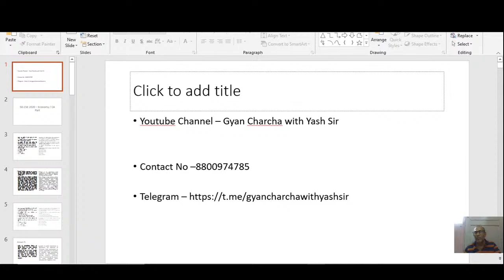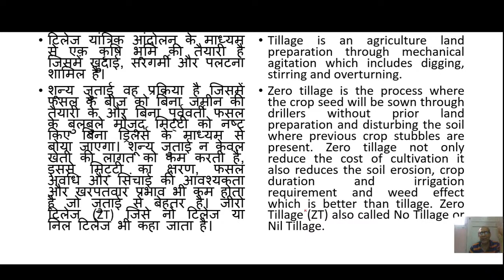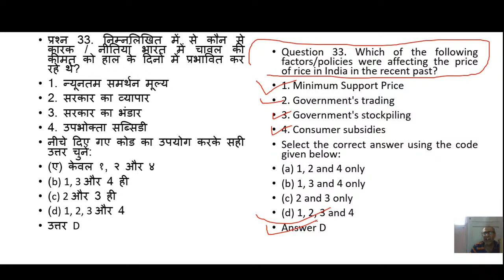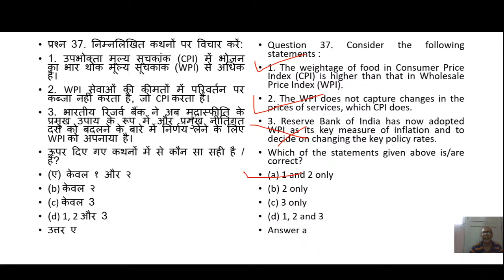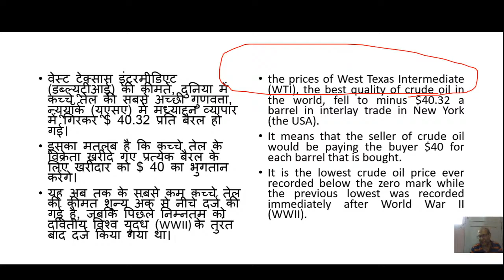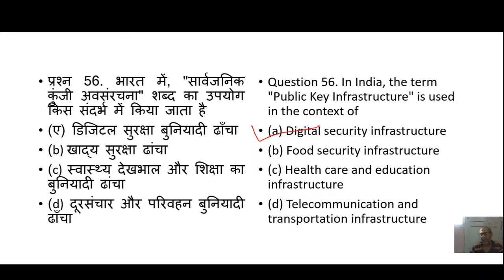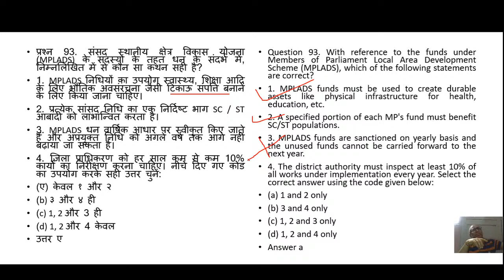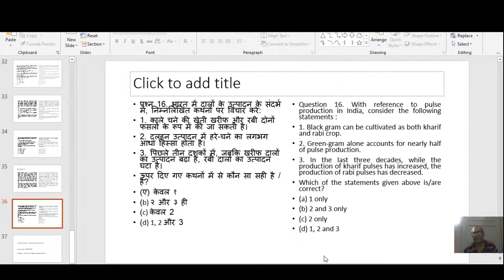Current Affairs with Yash Sir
Detailed discussion on Economy Questions Asked in CSE - 2020 04/10/2020